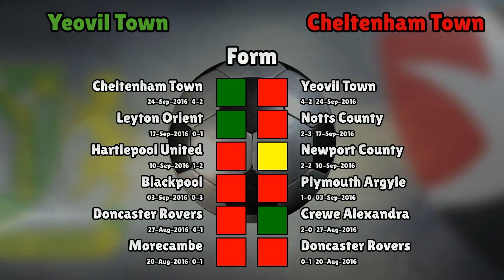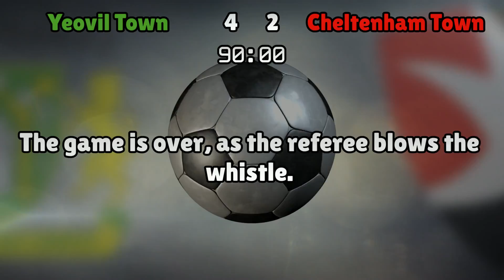Yeovil Town v Cheltenham Town (Sat 24 September 2016 Match Summary)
Yeovil Town lineup:
Krysiak (1), Shephard (2), Lacey (6), Ward (26), Smith (3), Dolan (4), Butcher (16), Whitfield (28), Khan (10), Eaves (9), Hedges (23)

Cheltenham Town lineup:
Griffiths (1), Suliman (26), O'Shaughnessy (24), Downes (5), Parslow (6), Cranston (17), Pell (7), Dayton (21), Dickie (28), Wright (9), Smith (27)